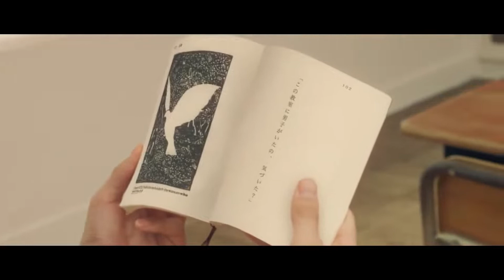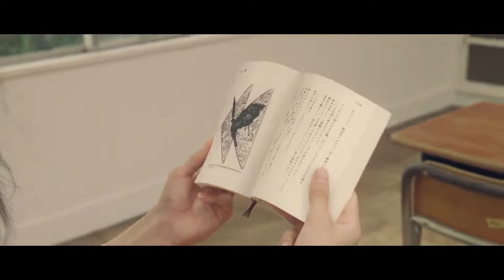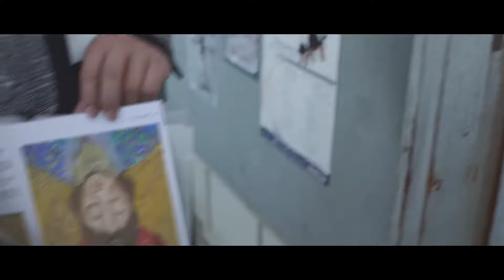Iconic Ads: Shiseido- High School Girls